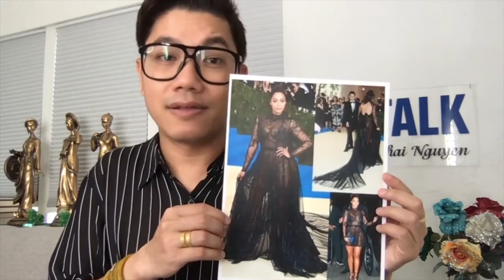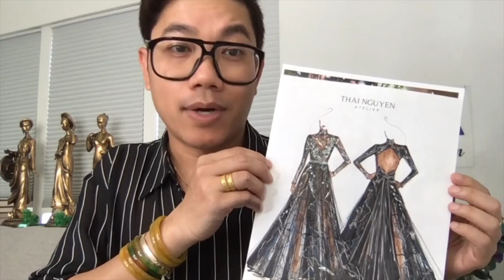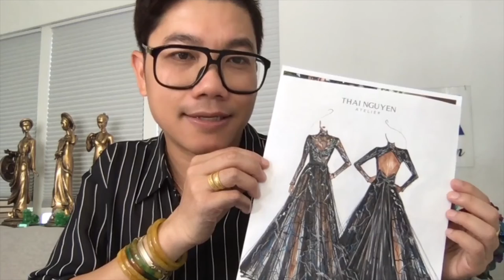HOW TO DRAW with Thai Nguyen Designer | Lala Anthony MET GALA Gown . UNEDITED VERSION.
T TALK | HOW TO DRAW with Thai Nguyen Designer | Lala Anthony MET GALA Gown . UNEDITED VERSION.
In this episode on T TALK with Thai Nguyen, I will show how to draw the Thai Nguyen Atelier Iconic Couture Gown specially worn by the AMAZING Lala Anthony to the Met Gala in normal unedited speed.